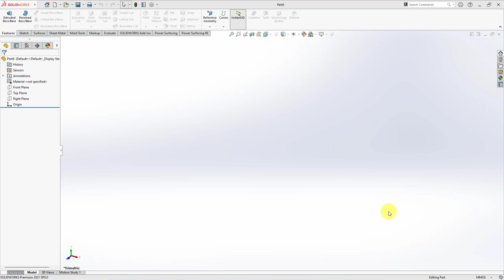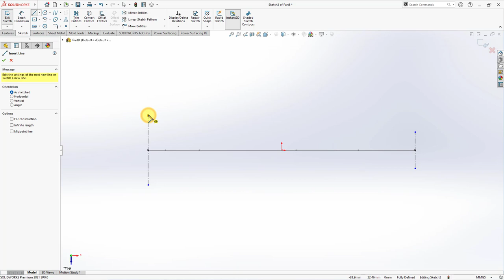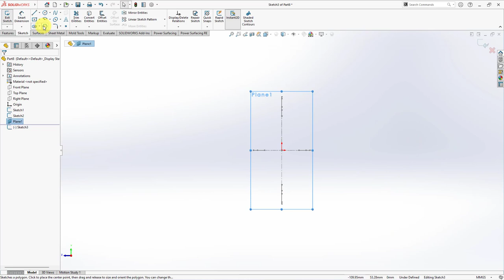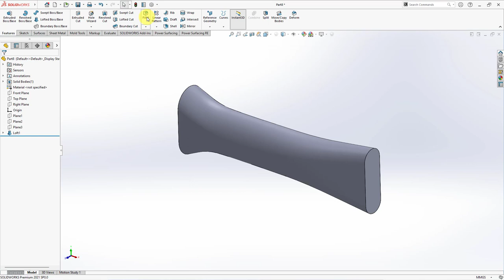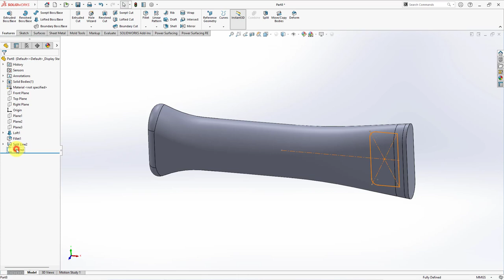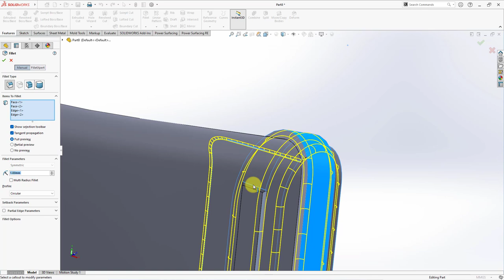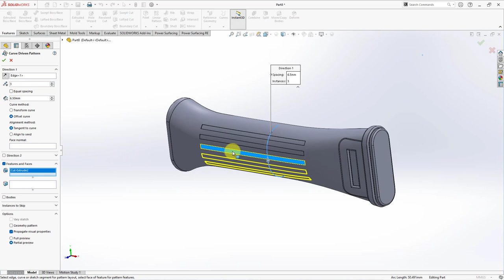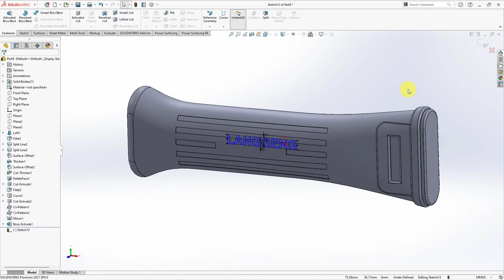SARUNG PENEBAH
Sarung Penebah adalah tempat untuk menyatukan sapu lidi agar lebih kuat dan tidak mudah terurai. Fungsinya sebagai pembersih kasur dengan cara dikibas. Hukum Islam mengibas kasur sebelum tidur diatasnya adalah sunnah.

Dari Abu Hurairah bahwasanya Rasulullah bersabda: “Apabila salah seorang diantara kalian hendak tidur maka kebutilah tempat tidurnya dengan ujung sarungnya, karena sesungguhnya dia tidak tahu apa yang akan menimpa padanya”